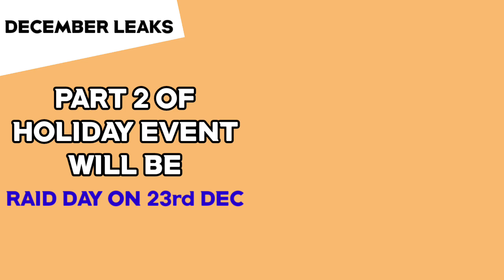Shiny Cryogonal, New Ultra Beasts, Elite Raids and more Pokemon Go Leaks 2023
December and January Leaks Pokemon Go